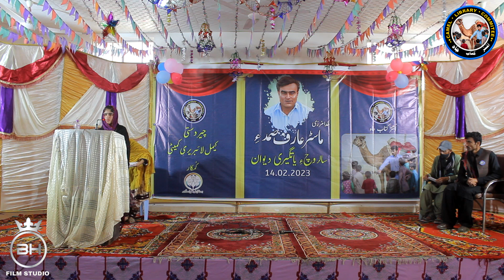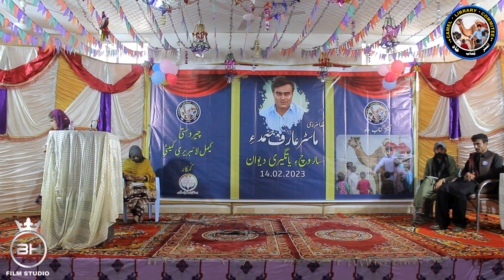camel labrary committee.ماسٹر عارف صمد ءِ یاتگیری مراگِش پیشکان ۔عارف صمد ءِ پرزند بانڈی عارف